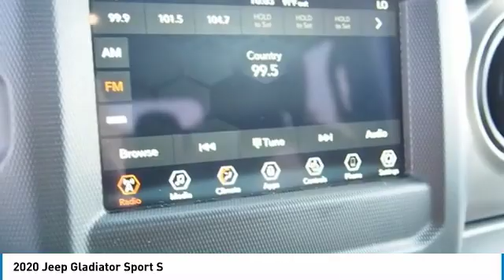2020 Jeep Gladiator Bartow FL LL110866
2020 Jeep Gladiator Sport S

1425 W. Main St.

Factory MSRP: $45,555 Black Clearcoat Jeep Gladiator Sport S 4WD 3.6L V6 24V VVT 8-Speed Automatic